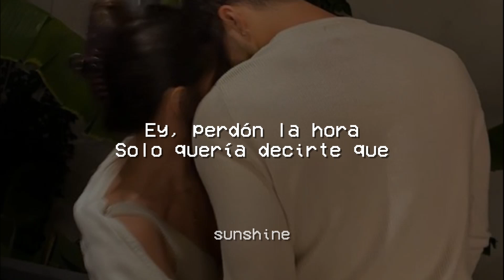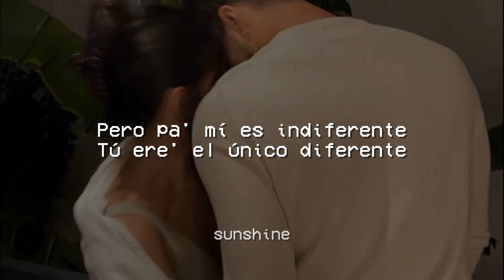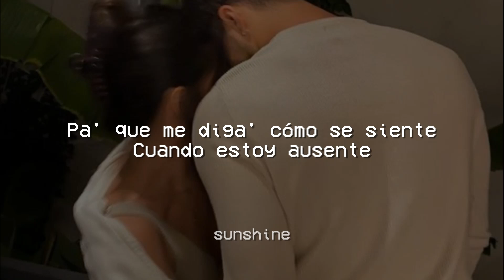KAROL G, Quevedo - Pero Tú (Letra/Lyrics)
🎵 KAROL G, Quevedo - Pero Tú

LETRA :

[Intro: Quevedo & KAROL G]
Ey, perdón la hora
Solo quería decirte que
Lo que me pasó contigo no me pasaba hace mucho
Me llamó a las dos que se había desvela'o
De intentar olvidarme se había olvida'o
Terminamo' en el carro haciéndolo
Y al terminar dibujamos corazone' en el vaho

[Coro: Quevedo & KAROL G]
Pero tú-tú-tú, con esa actitud-tud-tud
Me tiene' envuelto en el booty y ese tattoo (Yeah, yeah, yeah)
Cuando no puedo aguantar na' má', mami, siempre estás tú, yeah
Esperándome para apagar la lu'
¿Cómo olvidar lo que hicimos?
Entre blone' y botellas de vino
Soltándome el pelo, tú mirándome me desvisto
Y si te queda', lo que quiera' yo te cocino

[Puente: Quevedo & KAROL G]
Mami, tú me tiene' mal
Quiero tenerte de frente
Pa' que me diga' cómo se siente
Cuando estoy ausente
Aunque sé que te tiene mal
Que otros babie' me tienten
Pero pa' mí es indiferente
Tú ere' el único diferente
You might also like
TUS GAFITAS
KAROL G
BESTIES
KAROL G
MAÑANA SERA BONITO
KAROL G & Carla Morrison
Me tiene' mal, pero me lo hace' tan bien
Que voy a hacer que ese culo se siente en una Cayenne
Aunque sea' una psycho, por ti exploto la Cartier
Disfrútate el presente y olvídate del ayer
Que ayer to's cometemo' errore'
Si no, mira mis anteriore'
Disfrutemo' del momento antes que todo se evapore
Y aunque no esté en romance, sí quiero que te enamore'
Y que mi cuarto de ropa interior decore'

Este cuerpito de jean
Papi, estas curvas no tienen fin
Y aunque no me llamo Ivy, hoy yo quiero ser tu queen, ey
Tan solo me llama', papi, solo envía el PIN
Nos peleamo' en la cama y la usamo' como un ring

[Coro: KAROL G & Quevedo]
Te tengo envuelto con el booty y ese tattoo
Cuando no puedo aguantar na' má', papi, siempre está' tú, ey
¿Cómo olvidar lo que hicimo'?
Entre blone' y botellas de vino (Papi, yo te—, ah)
Soltándote el pelo, quitándote el panty Moschino
Y si te queda' a dormir, lo que quieras te cocino
[Puente: Quevedo & KAROL G, KAROL G]
Mami, tú me tienes mal
Cuando estoy ausente

sunshine